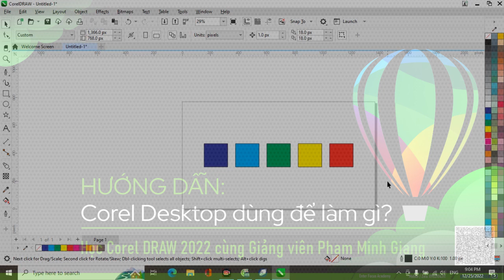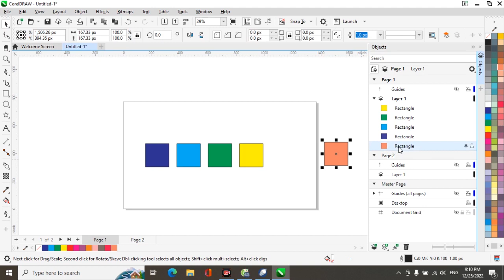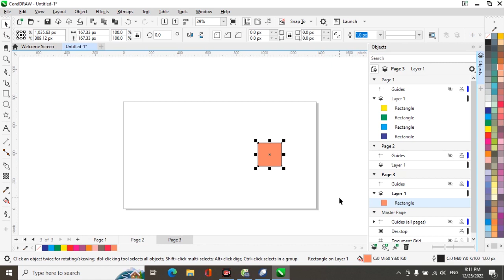CorelDRAW Tutorial: Tìm hiểu về Desktop trong CorelDRAW và ứng dụng của nó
Desktop? Nghe quen quen. Nhưng không phải desktop của Windows nhé; mà là Desktop trong CorelDRAW. Vậy Desktop trong CorelDRAW làm được gì? Hãy xem video.